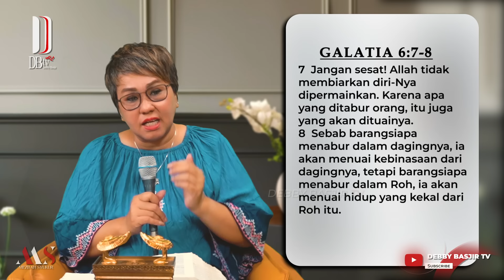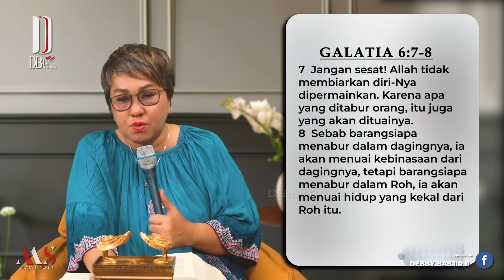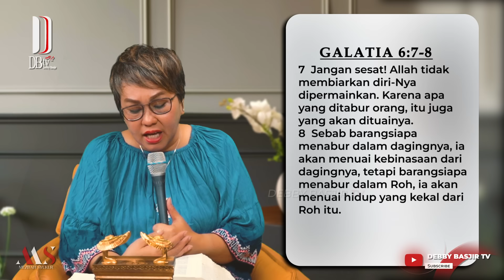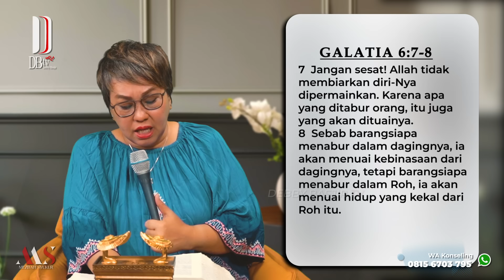MEZBAH SYUKUR JUMAT 23 AGUSTUS 24 - PK 05.00 | "TUAIAN DARI DAGING DAN DARI ROH" - PS. DEBBY BASJIR